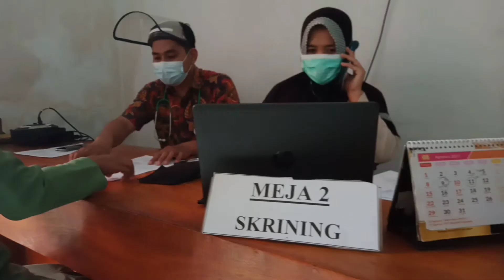Persit KCK XXI Kodim Pemalang disuntik vaksin